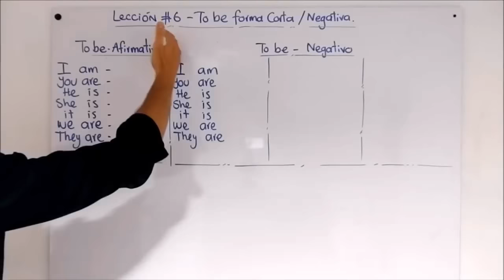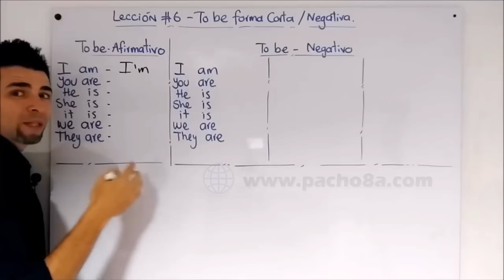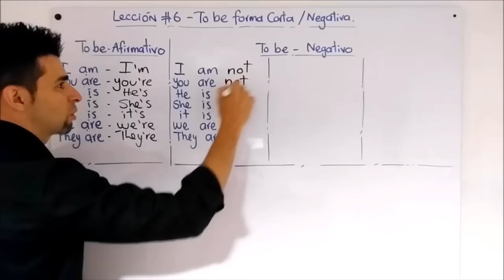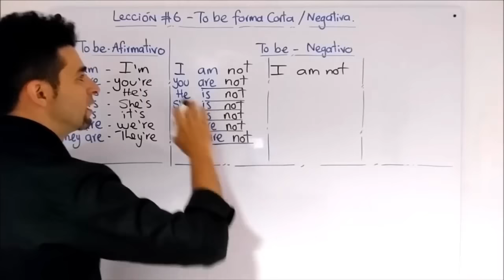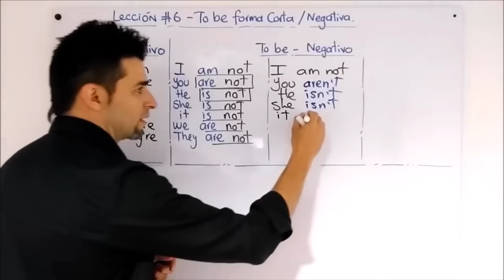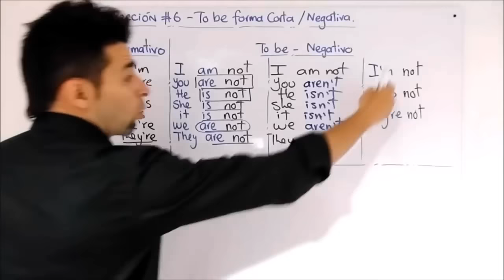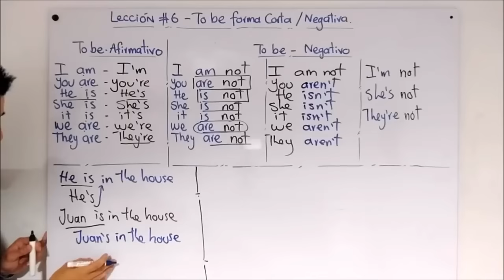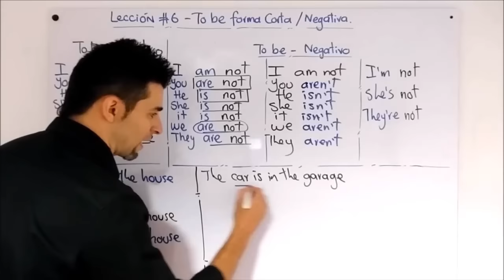Curso completo de inglés con Pacho8a lecciones 6 a la 10 - Nivel Principiantes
En esta secuencia de clases, continuaremos con las lecciones de la 6 a la 10, donde verán las temáticas organizadas, y recuerden que pueden descargar la guía de práctica completa de estas 5 lecciones.

*Los invito para a presentar la primer prueba del curso de inglés desde CERO en el siguiente enlace

Lección 6 - Verbo to be forma corta afirmativa y negativa en presente 00:00
Lección 7 - Uso de Who, Why y Because con el verbo to be en presente 09:38
Lección 8 - A vs An - There is - There are (Afirmativa, negativa, interrogativa) 20:15
Lección 9 - Adjetivos calificativos - Dónde y cómo usarlos 32:59
Lección 10 - Uso de How Many para preguntar cantidades contables 43:20